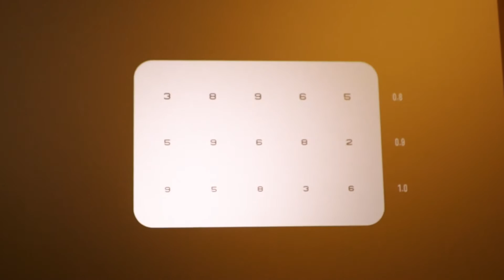Kis "Wicca" Viktória szemműtétje a Saint James Szemészeti Központban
Kis "Wicca" Viktória gyorsasági motorversenyző mesélt a Saint James Szemészeti Központtal kapcsolatos tapasztalatairól. Wicca mesélt arról, hogyan döntött a műtét mellett, illetve a beavatkozással kapcsolatos félelmeiről, tapasztalatairól és a pozitív élményeiről.
Fontos az éleslátás, ha sasszemre vágysz, keresd fel a Saint James Szemészeti Központot.

Te is bemutatófilm készítésén gondolkozol? Segítünk megvalósítani ötleteidet!